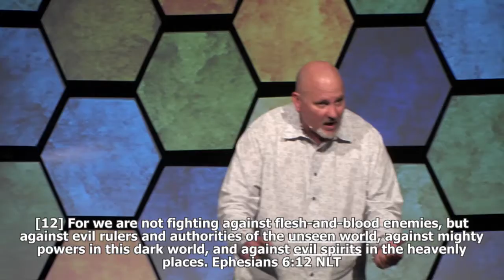Stories from the Streets: Only You Can Tell YOUR Story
Encouraging and equipping others to pursue Christ and Christlikeness.